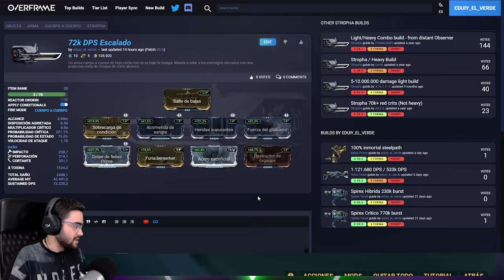🤯Build Stropha con MÁS de 18 MILLONES de daño❗❗ (La build con más daño!)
⏩Estas son las BUILD de Stropha, para hacer más de 18 millones de daño en camino de acero, que tanto me habéis pedido en cada directo y en muchos vídeos.
Muchos de vosotros me habéis dicho en los directos que habéis conseguido llegar a 22, e incluso a 32 millones con esta build!

Todas mis builds recogidas en un mismo sitio y ordenadas alfabéticamente y por rango de maestría necesario para ser utilizada

**ÍNDICE**
00:00 Presentación inicial e intro
00:26 Entre 500k y +8 millones de daño
01:27 Dónde conseguir la Stropha (Granum)
01:38 Destrucción juntando a los enemigos
01:45 Casi 12 millones
01:57 Más de 18 millones
02:18 Build 1: +18 millones
06:05 Build 2: Anti-ediolones
08:39 Build 3: Build de Escalado
10:54 REGALO SORPRESA y vídeo recomendado!!

★★¡Si tienes alguna pregunta, puedes dejarla en los comentarios y te responderé con gusto!★★

También te pueden interesar estos vídeos:
► 😱 Guía y builds de SEVAGOTH 100% INMORTAL y hacen *ONESHOT en ENDGAME*‼️ [✅NECESITAS estas 7 builds]
► 😱LA MEJOR BUILD UMBRAL DE INAROS PRIME | 100% INMORTAL Y ENDGAME | DA IGUAL EL NIVEL, NO TE MATARÁN!

💚¿QUIERES APOYAR EL CANAL PARA PODER MEJORAR LA CALIDAD?💚 Puedes hacerlo de las siguientes maneras:
-Comprando a través de mi enlace de Amazon
-Donando Bits de twitch (asegúrate de que estoy en directo para poder agradecerte ^^)
-Usando mi código de Creador de Epic Games al comprar o descargar cualquier juego en su tienda: EDUIY16

🖥️ MI PC Y PERIFÉRICOS PARA JUGAR, EDITAR Y HACER STREAMING 🖥️